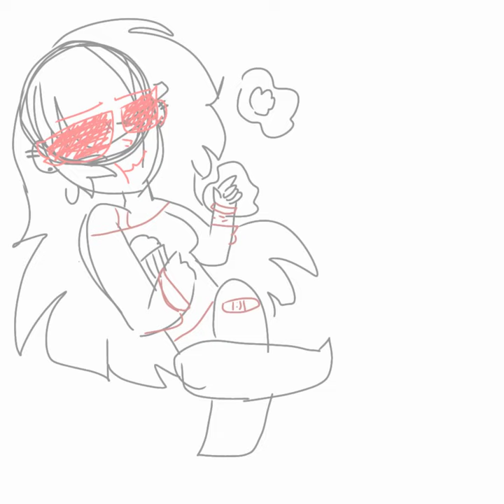◇"series night" || Speedpaint || Icey Pea (Ice.exe) || Ice's Adventures◇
"Quien necesita amigos? cuando tengo la televisión!!... es más.. divertida..si.."
- Icey

◇Historia◇

Un dia, Icey logro quedarse "atrapada"  en la casa, Ice fue a pasear con sus amig@s, asi que, Icey al ver que la olvidó se puso triste pero no queria que la vieran llorar por lo que solo le grito a Ice, comenzó a insultar a los demás pero como era un "fantasma" no la podian ver ni oir, asi que ella fue por helado y comenzó a comerlo ya que, el helado te hace sentir bien cuando estas triste no?, el punto es que se acabo el helado y comenzo a ver la tele, habia una serie que le gustaba a Ice de pequeña llamada "Cream's Adventures" asi que solo hizo que aparecieran palomitas "huesos de bebé" como ella las llamaba, y empezó a comer, pero Ice olvido su celular por lo que miles de mensajes de preocupación comenzaron a llegar.